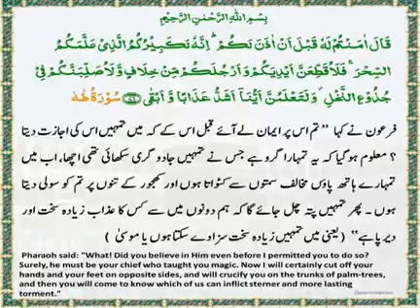The Daily Quran